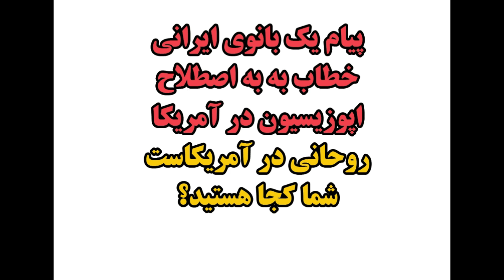پیام یک بانوی ایرانی خطاب به اپوزیسیون، اکنون روحانی امریکاست شما کجا هستید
پیام یک بانوی ایرانی خطاب به به اصطلاح اپوزیسیون اکنون که روحانی آمریکاست شما کجا هستید؟
آیا شاهزاده دشمن ملت ایران است یا حسن روحانی؟ این سوال را از این به اصطلاح اپوزیسیون بپرسید.